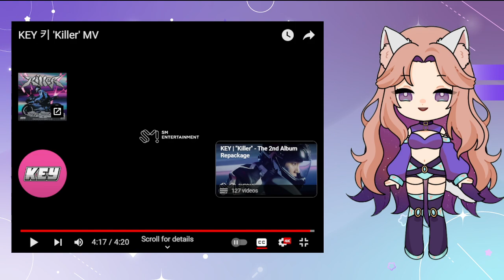REACTION: KEY - Killer MV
Hey, just your puppy cat star girl, Suachi Catulus, here reacting for the first time to KEY's new MV: Killer!

If you liked how this video went today, check me out on other social media platform like Twitch where I stream some games!